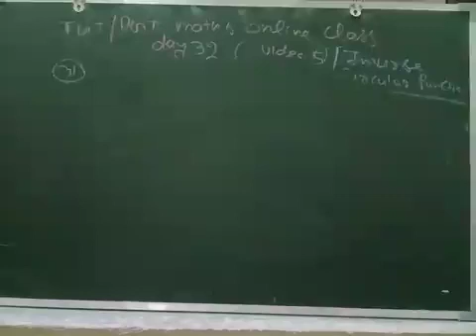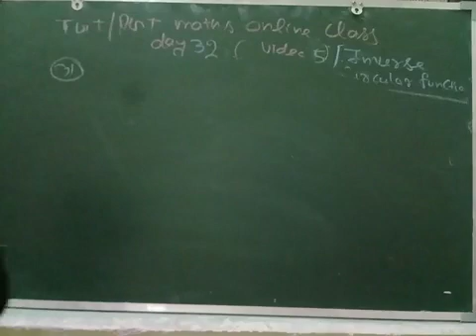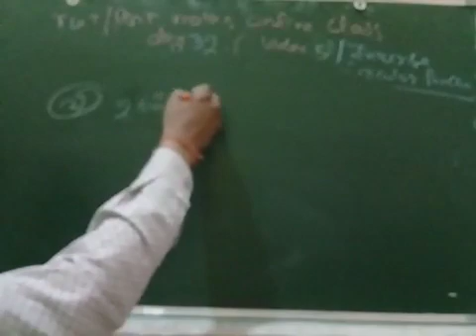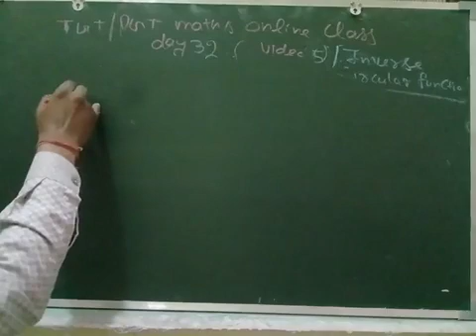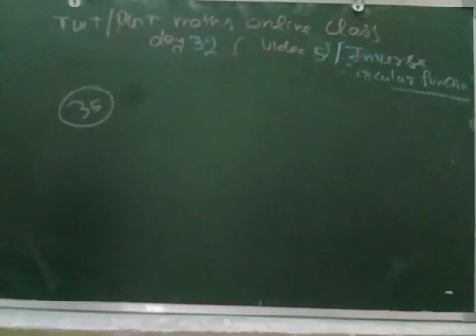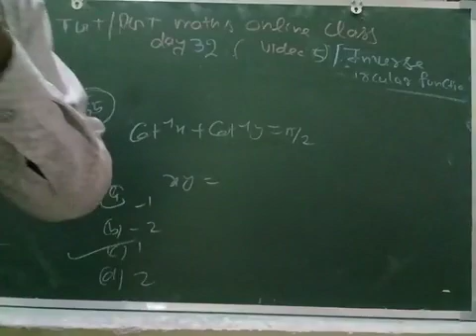Tgt/pgt maths online class day 32 video 5 inverse circular function